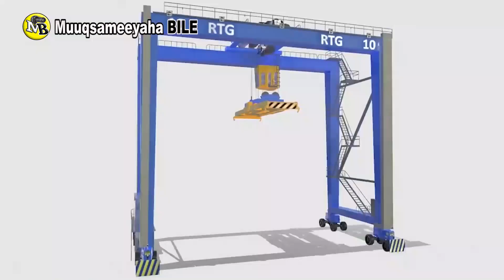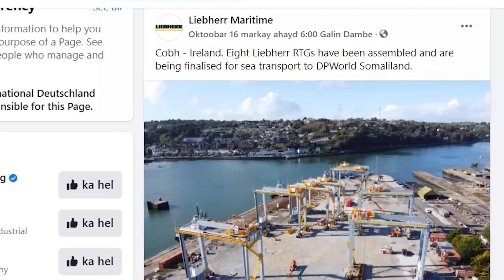Balaadhinta iyo casriyaynta Dekeda Berbera